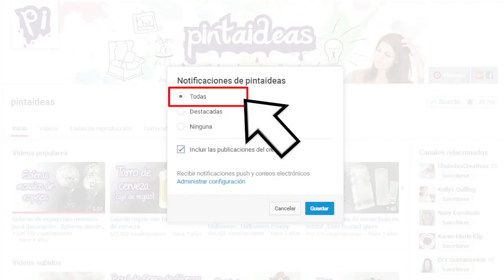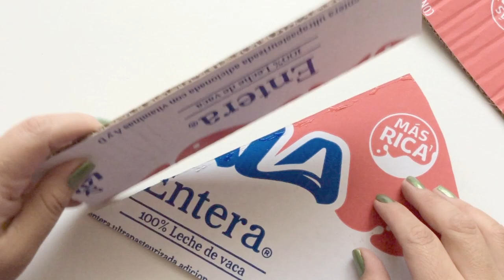Caja rebanada de pizza, Slice pizza gift box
Saludos Pintamigos, hoy les traemos un video muy practico y muy útil, donde les enseñamos a hacer una caja de regalo con forma de una antojable rebanada de pizza, es ideal para cualquier evento especial, con esta caja cambia la forma tan cotidiana de dan un regalo y sorprende a todos.
Recuerda activar en el icono de la “campanita” la opción de “Todas” y dale clic en “GUARDAR” para que recibas todas nuestras notificaciones, también dale LIKE al vídeo y compártelo en tus redes sociales, El equipo Pintaideas te agradece todo este apoyo!!!.